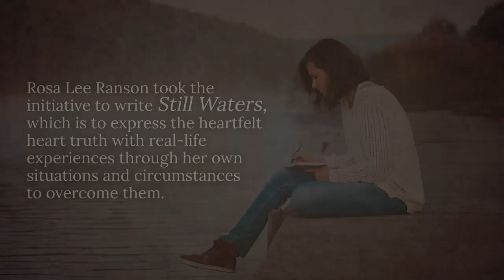Still Waters by Rosa Lee Ranson